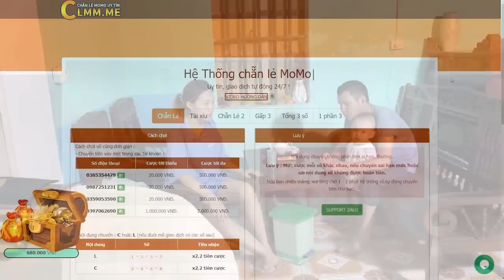Bố Mẹ Sử Lý Đức Toại Vì Dám Làm Điều Ấy Với Diễm Su